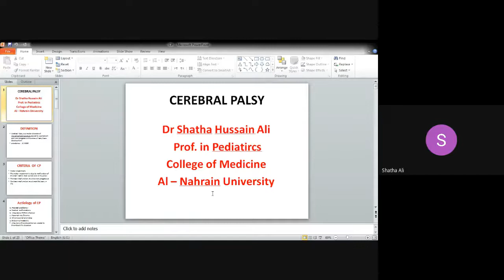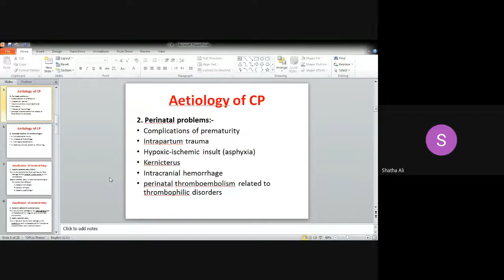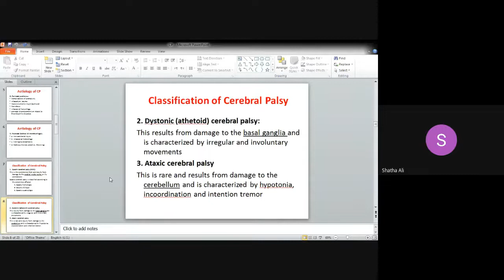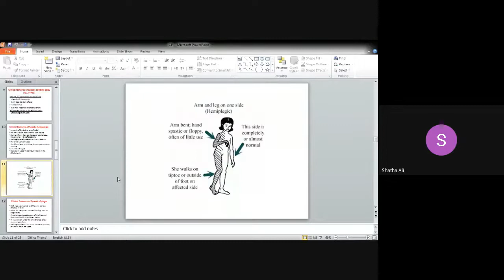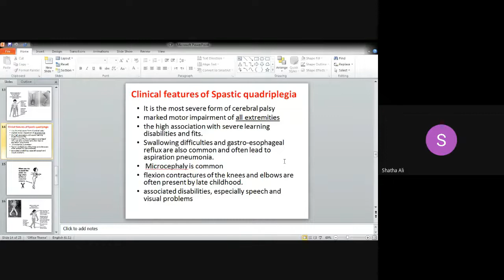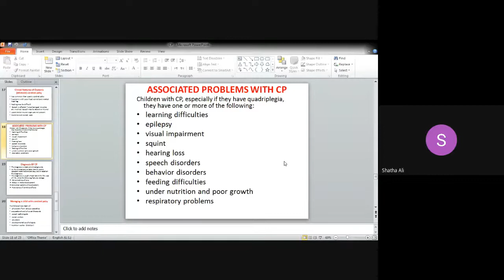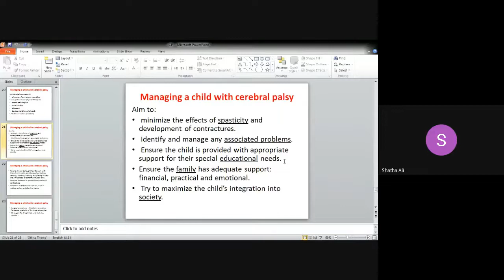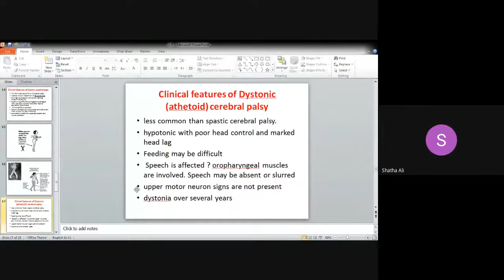CEREBRAL PALSY || Dr Shatha || Lecture 1